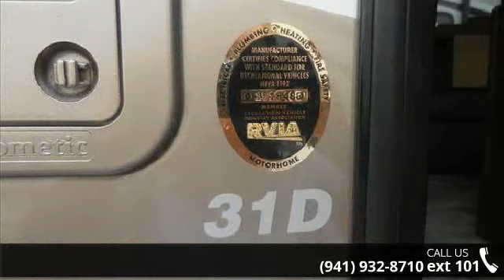2016 Holiday Rambler Augusta lLX 31D - R.V. World Inc of ...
Length Overall (LOA): 372,